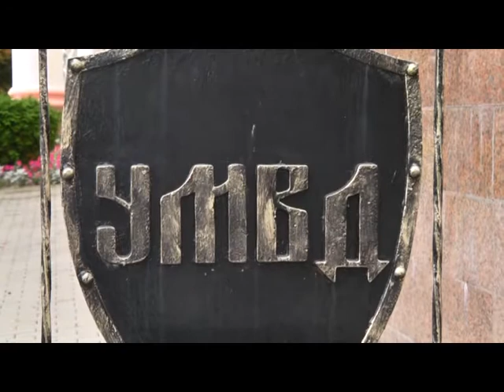Мошенница социальная сфера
Обманула владимирских пенсионеров на 350 тысяч рублей.

Следственное управление МВД по городу Владимиру возбудило уголовное дело в отношении 49-летней женщины. Её подозревают в девяти эпизодах мошенничества, связанного с обманом пожилых граждан. Согласно материалам дела, в ноябре и в этом месяце женщина приходила в дома к пенсионерам, представлялась соцработником и сообщала им о несуществующей денежной реформе. Тем самым убеждала пожилых владимирцев обменять их якобы старые деньги на новые, которые по факту являлись билетами банка приколов. Однако, подмену пенсионеры замечали уже после того, как женщина покидала их квартиры. Таким образом мошенница завладела суммой в 350 тысяч рублей - каждый из пострадавших отдавал ей от десяти до ста тысяч. Личность подозреваемой была установлена в ходе оперативных действий, сейчас женщина задержана. Пока ей вменяют девять преступных эпизодов.